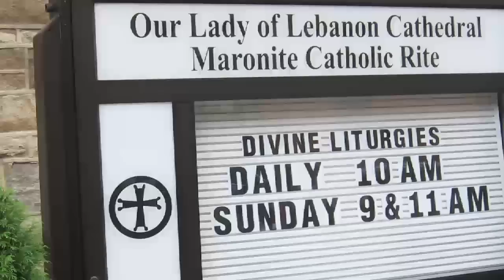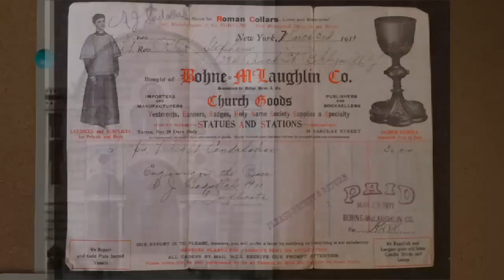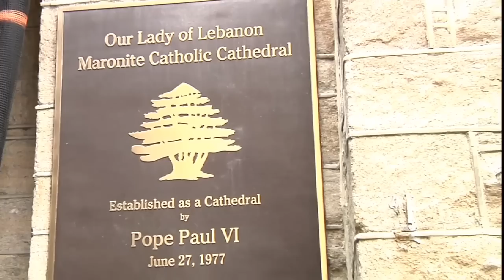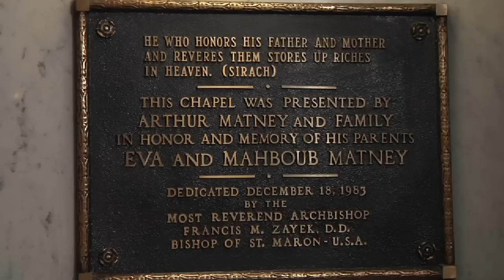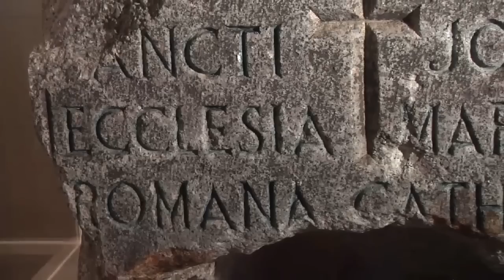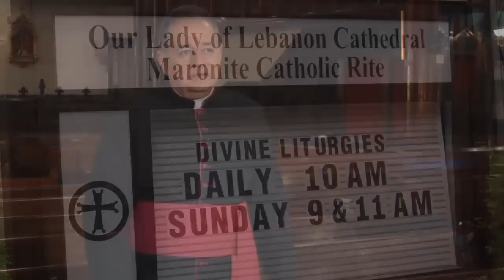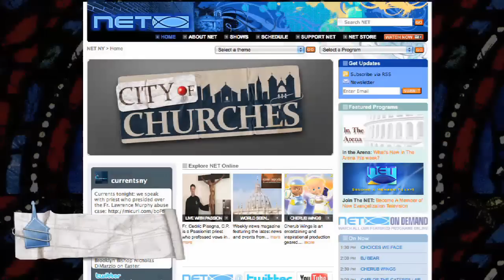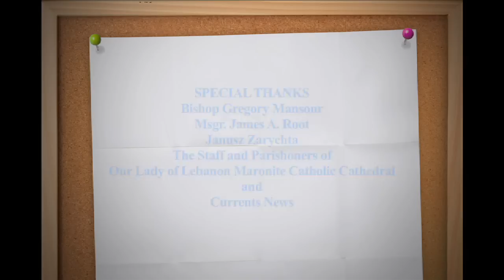NET TV - City of Churches - "Our Lady of Lebanon Maronite Catholic Cathedral" (2/05/2014)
Host Anthony Mangano searches for the origins of the Maronite Catholic community in Brooklyn Heights at their magnificently restored 1840's Cathedral. He discovers some unique history and antique artifacts on the anniversary of its dedication.